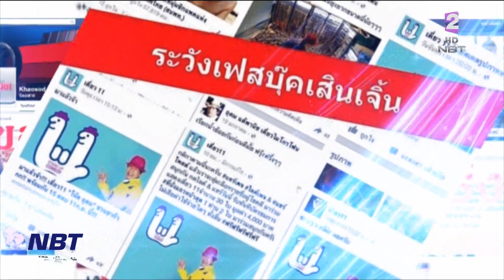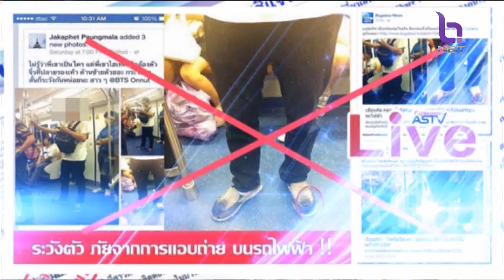"ชัวร์หรือมั่วนิ่ม" มั่ว!! กฟภ. ส่ง sms คืนเงินประกันมิเตอร์ ข่าวค่ำ วันที่ 22 กันยายน 2566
หลังจากรัฐบาลมีนโยบายลดค่าไฟ หลายคนก็ได้รับข้อความว่า การไฟฟ้าส่วนภูมิภาค ส่งข้อความแจ้งคืนเงินประกันมิเตอร์ไฟฟ้าตามนโยบายลดค่าไฟ โดยให้สอบถามเจ้าหน้าที่ผ่านลิงก์ ข้อมูลนี้ จะชัวร์หรือมั่วนิ่ม ไปตรวจสอบกัน